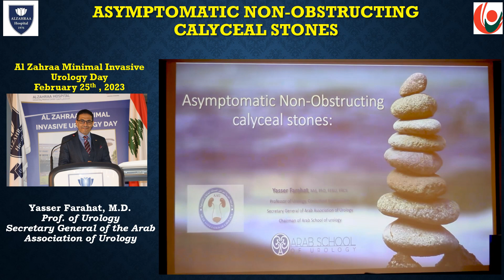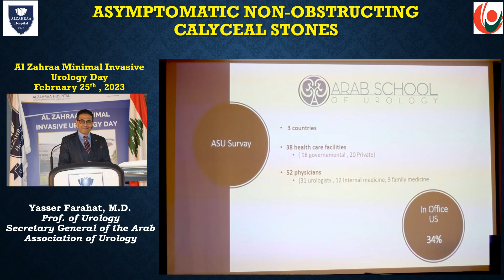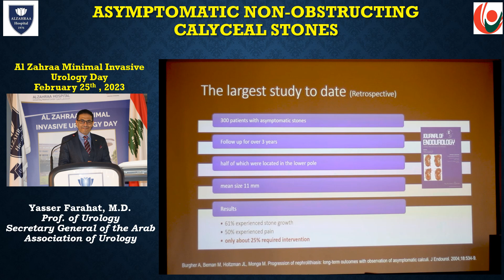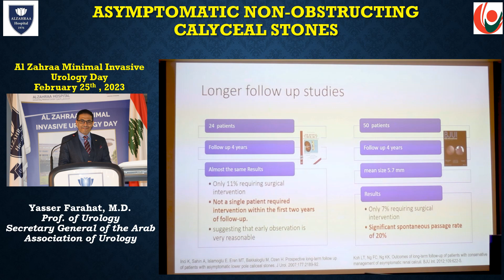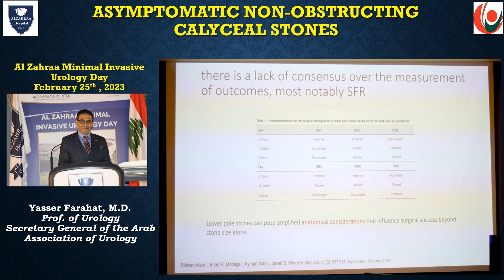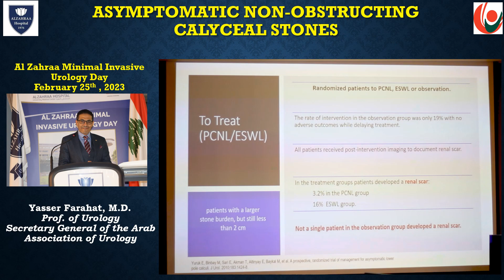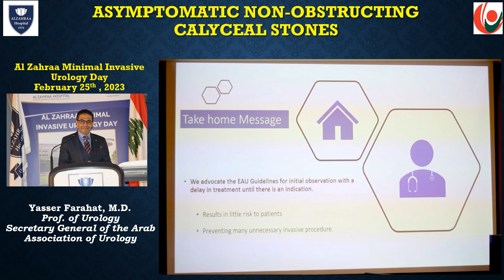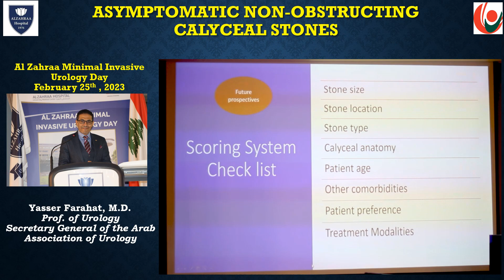Asymptomatic Non-Obstructing calyceal stones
Prof. Yasser Farahat spoke about asymptomatic non-obstructing calyceal stones management.

Urologist are often faced with the decision to treat or not to treat asymptomatic stones with the rational to treat is that untreated renal stone have the capability to increase in size. To decide we should take into consideration risks and benefits of the intervention, the patient preferences and the outcome realistic expectation.